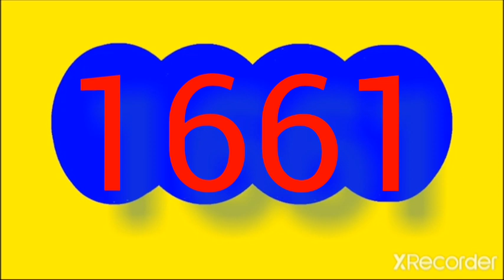Resultado CAFETERITO noche de HOY miércoles 21 DE diciembre DEL 2022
RESULTADOS SORTEOS DE LOTERIAS Y CHANCES DEL miercoles 21 diciembre DEL 2022